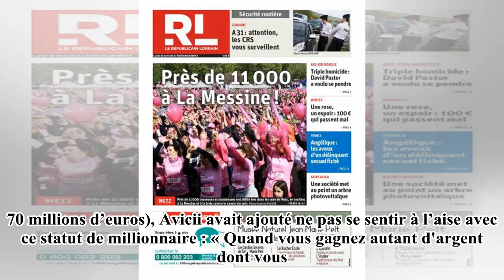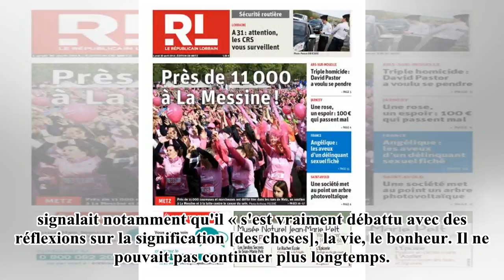Avant sa mort, Avicii a donné des millions de dollars à des œuvres caritatives - 30/04/2018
Le jeune DJ a fait dons de plusieurs millions d'euros à des associations caritatives. 2016 Shutterstock. Décédé à l’âge de 28 ans, le 20 avril dernier, le DJ suédois était à la têt...